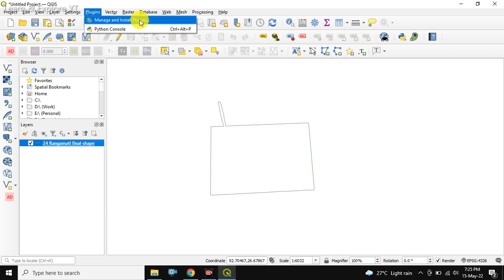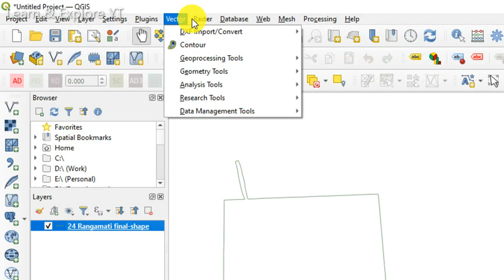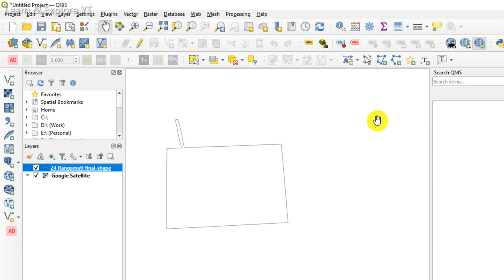How to Install QUICK MAP SERVICE PLUGIN in QGIS Software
Go to plugin menu then click Mange and Install Plugin.
Then search for Quick Map Service PLugin and Install it.
Then Go to Web Menu and the go to settings
In the More services option click Get contributed pack.
Now enjoy Google map or any satellite map like OSM, BING, ESRI etc. overlay in QGIS.